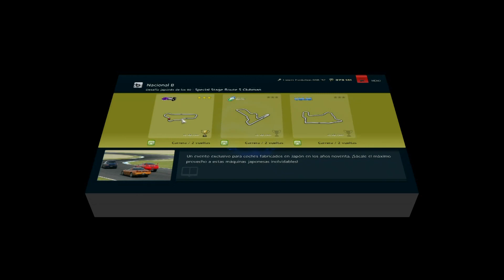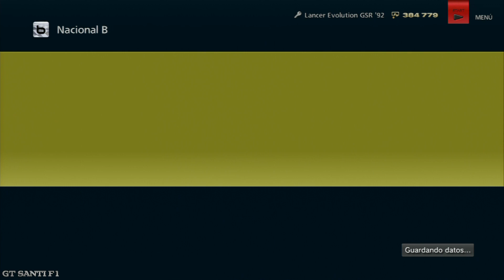Gran Turismo 6 - Mitsubishi Lancer Evolution GSR ' 92 @ Twin Ring Motegi - Circuito Este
Dale click donde pone " Mostrar mas " que hay cosas interesantes.
Click where it says "Show more" interesting things there.
Descargate mis APP del canal para no perderte ningun video:
Download APP my channel to not miss any videos:

GTSANTIF1 en la red / Network GTSANTIF1
Juegos que podras encontrar en el canal .
Games that you can find on the channel .
ALTA DEFINICION / FULL HD 1080 / HIGH DEFINITION
PC :
GRAPHIC CARD: Sapphire Radeon HD 7850 2GB GDDR5
DISCOS DUROS :
Mando - PS3 DUALSHOCK 3 SIXAXIS
Capturas - FRAPS  3.5.9

PS2  :
Alguna pregunta? Any questions?